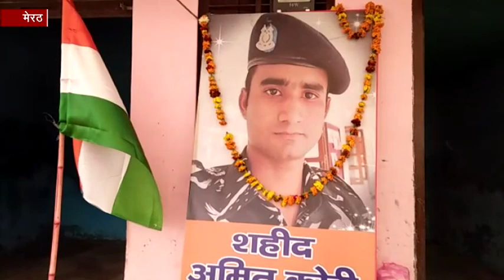शहीद अजय का पार्थिव शरीर पंचतत्व में विलीन, ढाई साल के बेटे आरव ने दी मुखाग्नि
मेरठ : शहीद अजय कुमार का पार्थिव शरीर सैन्य सम्मान के साथ मंगलवार को पंचतत्व में विलीन हो गया. शहीद को मुखाग्नि उसके ढाई साल के मासूम बेटे आरव ने दी. इस दौरान इस नजारे को देख हर किसी की आंखें नम हो उठी.